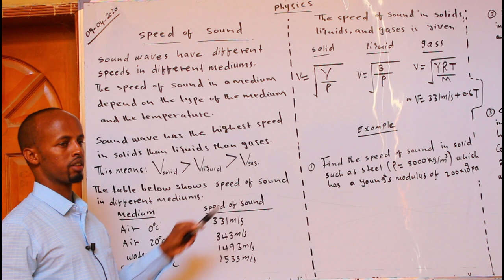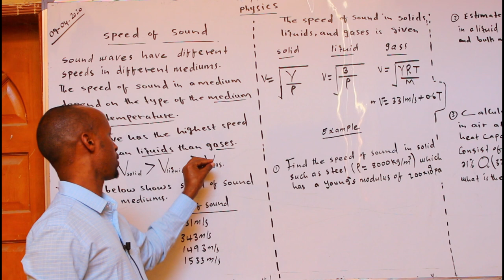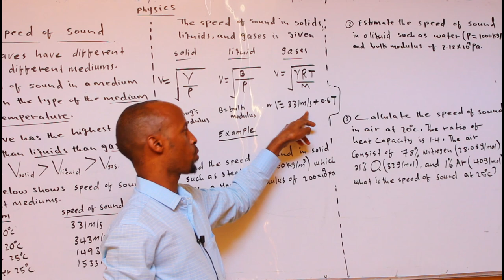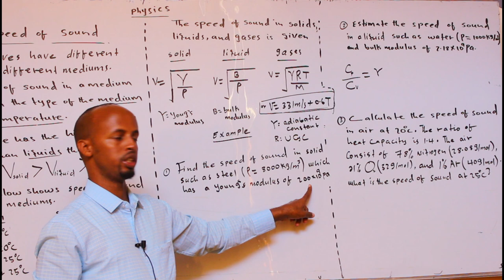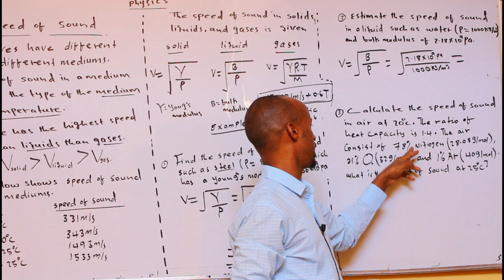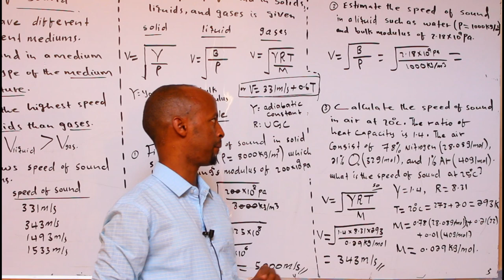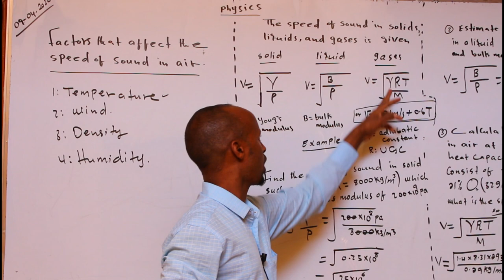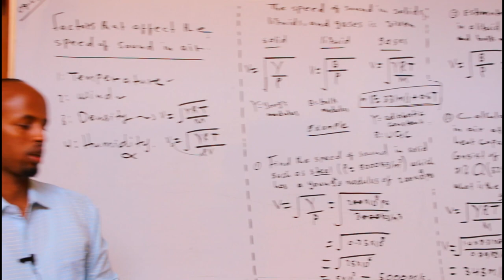PHYSICS FORM 4// CHAPTER 8.SOUND WAVES//LESSON 2-BY JAMA GALAYDH